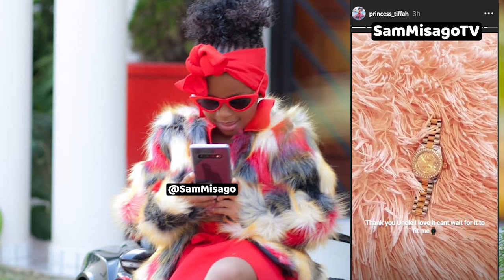KING BAE Wa ZARI THE BOSS LADY Afanya Kufuru Amwaga MAMILLIONI Kwenye Birth Day Ya PRINCESS TIFFAH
KING BAE  Wa ZARI THE BOSS LADY Kufuru Amwaga MAMILLIONI Kwenye Birth Day Ya PRINCESS TIFFAH